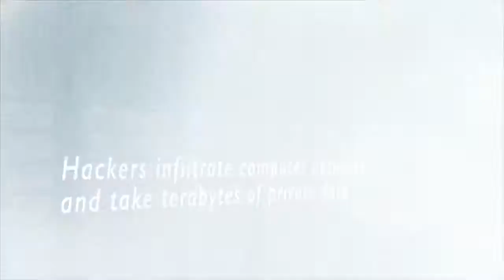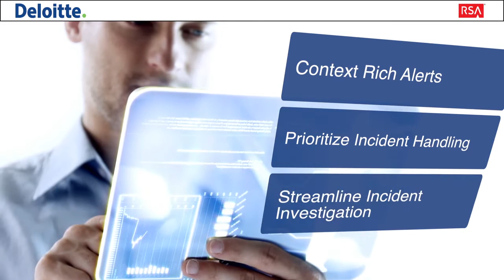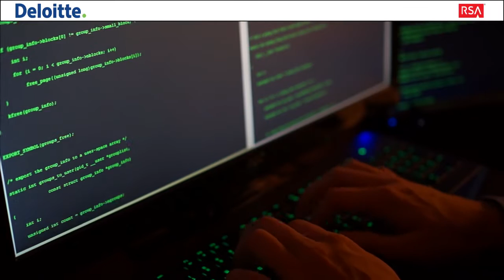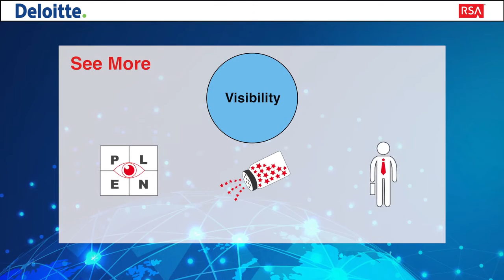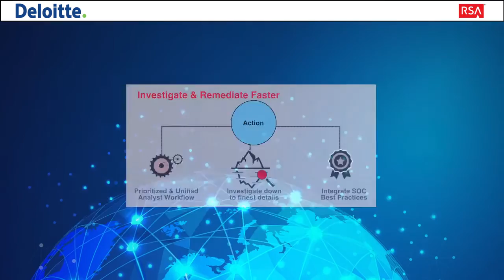Deloitte and RSA - Managing Cyber Risk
Deloitte’s experience in helping business leaders across many industries solve their complex and sensitive cyber risk challenges has partnered with RSA, a premier provider of intelligence-driven security solutions. As a team, Deloitte and RSA help clients be secure, vigilant and resilient against today’s expanding attack surface. Having worked with both companies, Exsel was well positioned in created this video showing the value of Deloitte and RSA's partnership and their security analytics offerings.